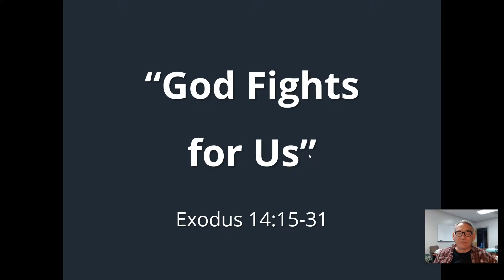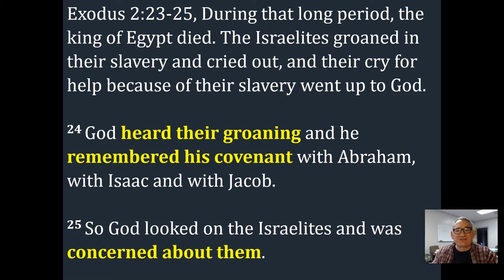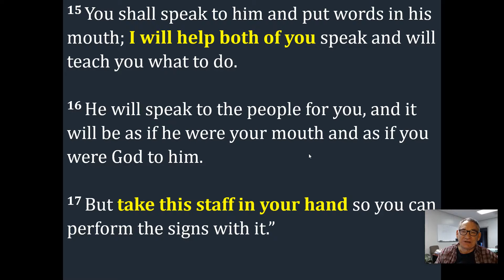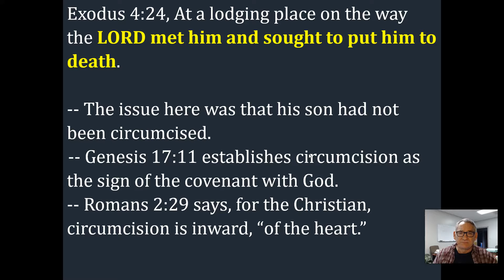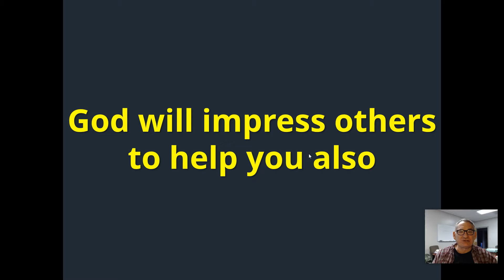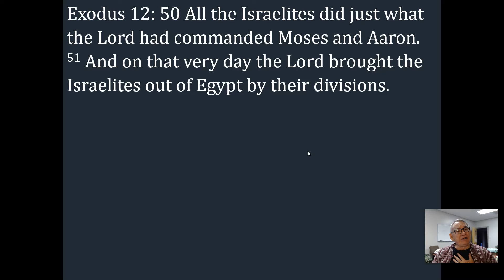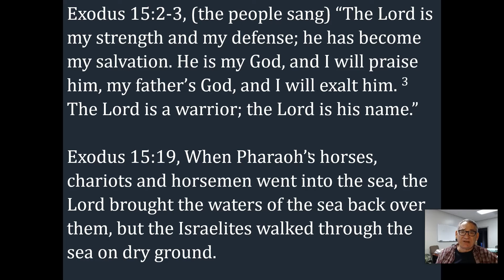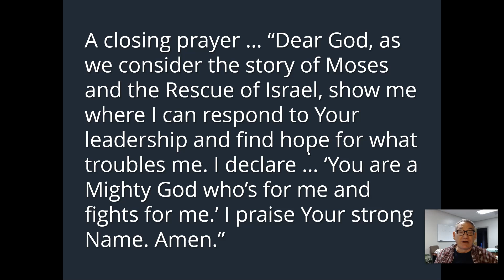Sermon for February 6, 2022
"God Fights for Us!" is from Exodus 14:15-31 and covers the Rescue of Israel through the Red Sea.